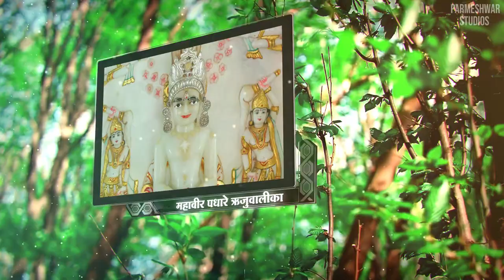Mahaveer Padhare Rujuvalika | Kevalgyan Kalyanak | Latest Jain Song | Gautam Baria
महावीर पधारे ऋजुवालिका

प्रभु महावीर के चरणस्पर्श से पुलकित हुई ऋजुवालिका नदी के भावों को दर्शाती एक भाववाही नूतन रचना, जो प्रभु महावीर के केवलज्ञान कल्याणक के दिन हुई थी, आज प्रभु के च्यवन कल्याणक के दिन प्रेषित की जा रही हैं।

Blessings - P.A. Gurudev Yashovarmasuriji M.S.
Lyrics - P.A. Bhagyayashsuriji M.S.
Singer - Gautam Baria
Video - Parmeshwar Studio
Saujanya - Rishabh Rajya Parivar

The felicity of Rujuvalika river on the occasion of Lord Mahavir’s Kevalgyan Kalyanak beautifully expressed in words.
Do forward & share to all your groups.